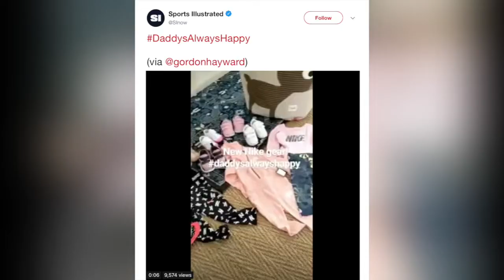New Balance Is Reportedly Targeting Soon-To-Be Sneaker Free Agent Gordon Hayward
New Balance is reportedly looking at soon-to-be sneaker free agent Gordon Hayward as they relaunch their basketball category. Rachel Holt shares the details.